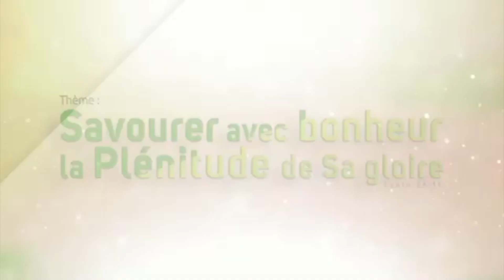Convention OWLAH 2022 - Atelier avec les leaders chrétiens | Rév. Seung Jung JONG